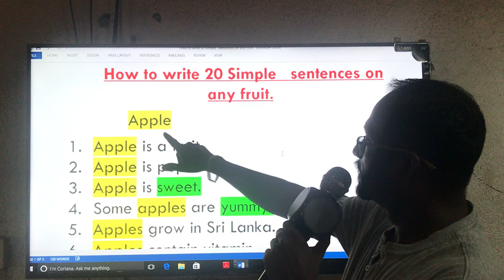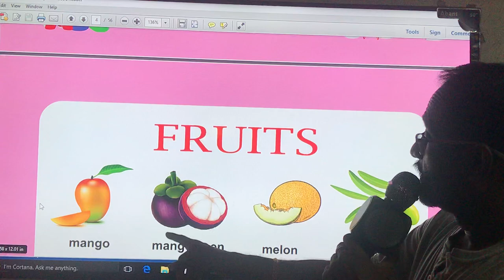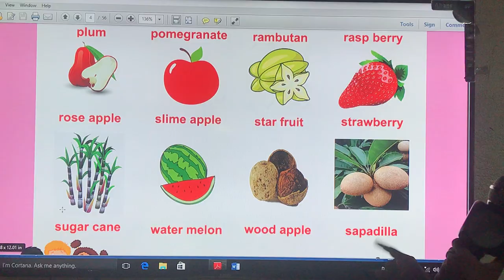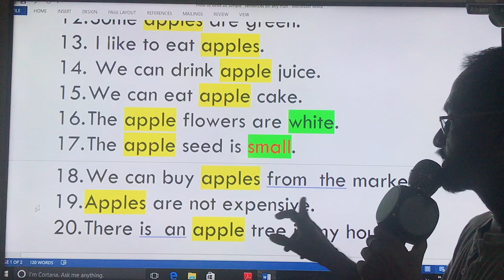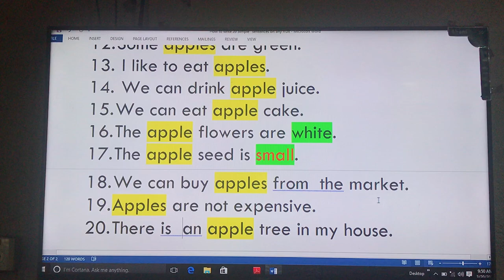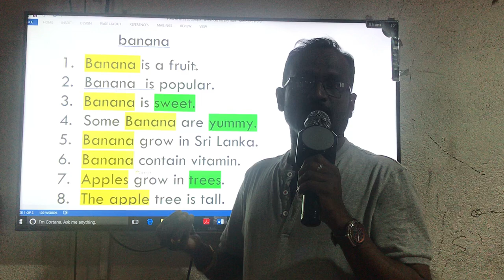How to write 20 sentences for any fruit.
As this is my second vedio  u will see many mistakes. I  appreciate ur comments for the next. Thanks.